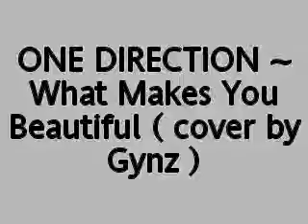What Makes You Beautiful by One Direction - (cover by Gynz)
Here's my cover of What Makes You Beautiful by ONE DIRECTION !
Hoped you guys liked it! plz dun forget to like & no bad comments!  LOTS OF LOVEE ~